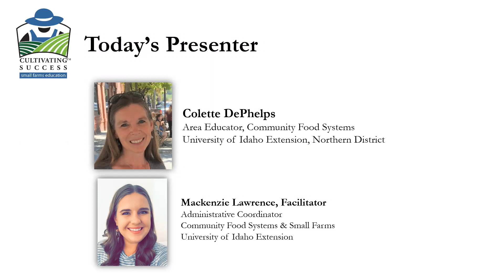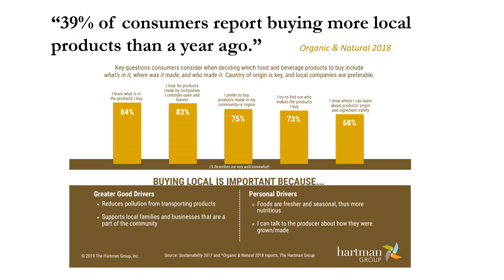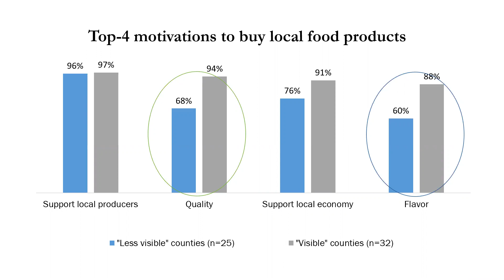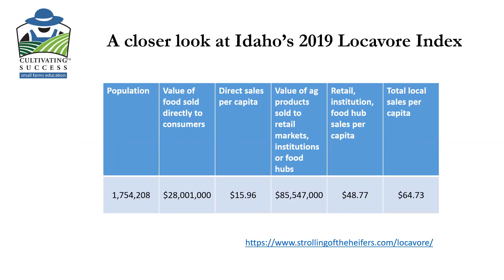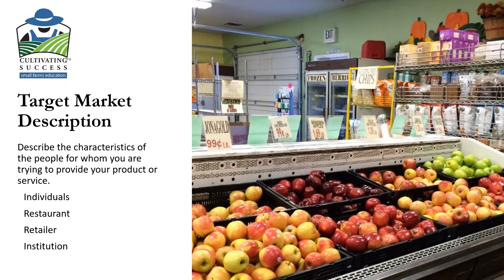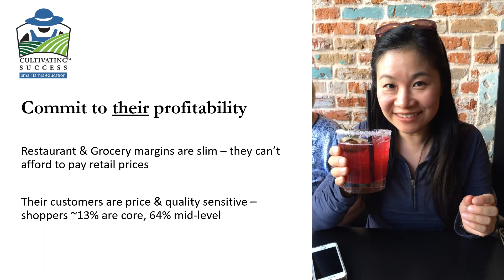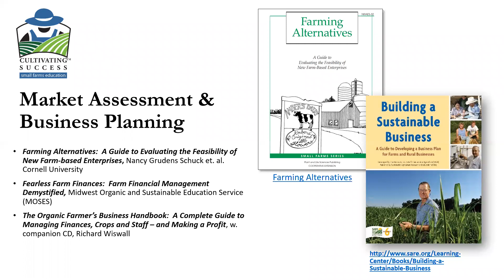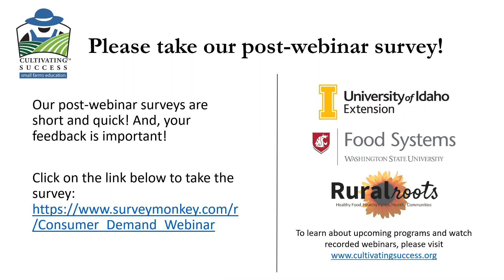Capturing Consumer Demand for Local Food - Webinar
Consumers are buying more local products each year.  As a local food producer, transparency and authenticity are important to your buyers.  This webinar will provide insight into consumer interests and demand for local food and characteristics of local food important to restaurant and retail buyers.
Presenter: Colette DePhelps, University of Idaho Extension - Community Food Systems

Recorded: Monday, February 24, 2020